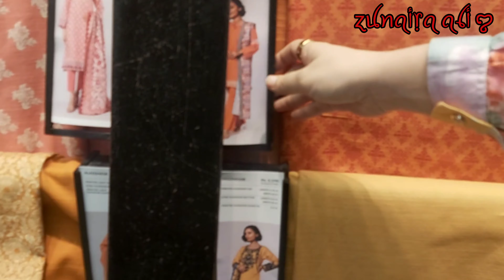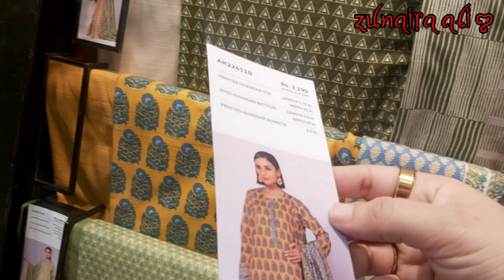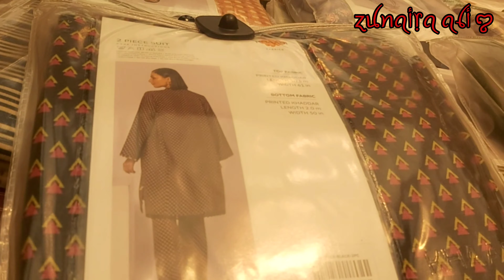Khaadi Winter Collection 2022|| HEAVY EMBROIDERED SHAWAL SUITS|| FROM HIGH PRICE TO LOW PRICE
Khaadi Winert Collection 2022|| HEAVY EMBROIDERED SHAWAL SUITS|| FROM HIGH PRICE TO LOW PRICE

How are you today i will share with you khaadi winter collection 2022 i hope you will like this khaadi new winter collection.khaadi latest collection is very unique.